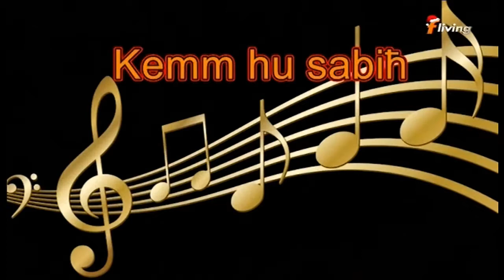Leon Saliba Bugeja - Kemm Hu Sabiħ (Tifħira lil Malta 2017)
F Living/DBS Productions & song authors ONLY own the rights.